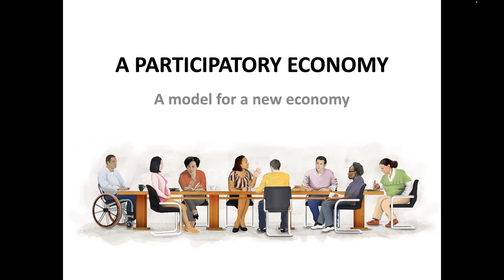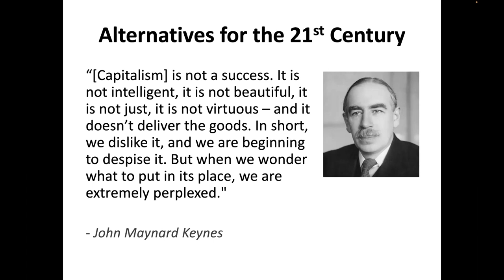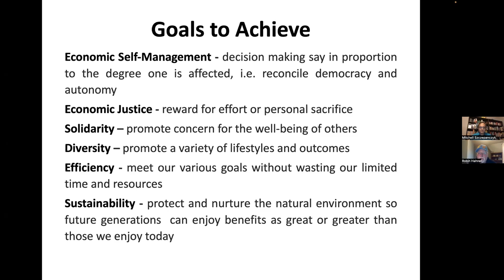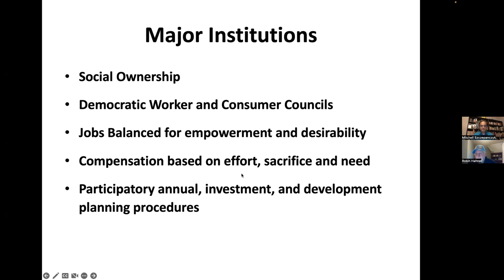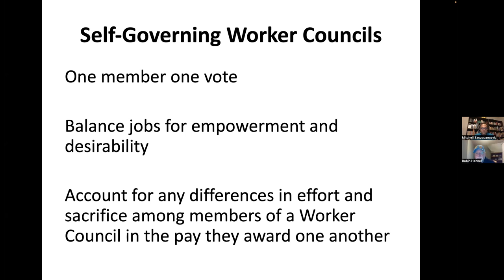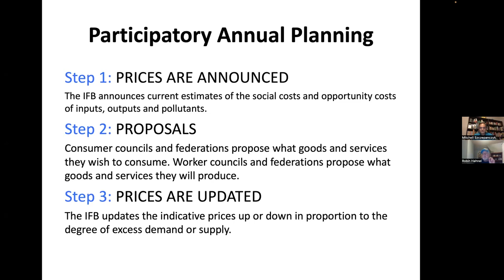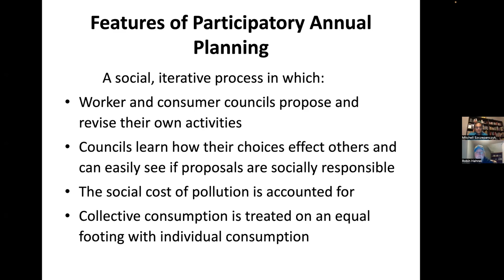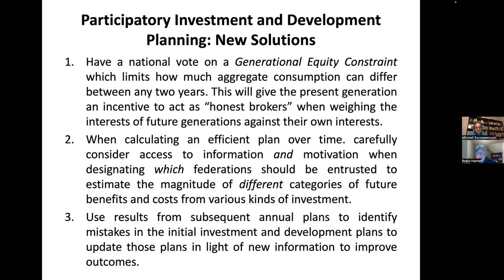Book Launch Webinar | A Participatory Economy | Robin Hahnel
In this recorded webinar, economist and political activist, professor Robin Hahnel gives a presentation of his new book _A Participatory Economy_ (2022), highlighting the latest features of his coherent vision for an alternative to capitalism, known as a Participatory Economy. The presentation is followed by questions and answers from a U.S and European audience.

The event took place on the 3rd November 2022 and was hosted by the Participatory Economy Project and AK Press.

Thomas Piketty describes A Participatory Economy as: “A key contribution to the on-going debate on democratic and participatory socialism. A must read!”

The book A Participatory Economy is available as paperback, ebook and audiobook

▬▬ Contents ▬▬▬▬▬▬▬▬
0:00 - Introduction

01:43 - Presentation starts
05:52 - Key goals of a desirable economy
16:03 - Major features of a participatory economy
25:28 - History & Origins of a Participatory Economy
32:03 - Worker Councils
33:24 - Neighbourhood Consumer Councils
36:06 - Federations of Councils
36:41 - Participatory Annual Planning
49:59 - Participatory Investment and Development Planning

Q&A USA
00:57:35 - Advice for setting up an eco retreat
01:01:24 - To what extent have you explored and consulted indigenous people?
01:06:55 - How would you suggest planning for farms?
01:10:51 - How does Participatory Planning take into account negative impacts to the environment?
01:18:53 - Is one worker one vote fair?
01:27:30 - What has Participatory Planning got to do with Participatory Budgeting?

Q&A Europe
01:31:56 - How is this book ‘A Participatory Economy’ connected to the book ‘Democratic Economic Planning’?
01:35:45 - How would the participatory process handle resources that are not scarce eg. carbon dioxide emissions?
01:42:00 - How does a Participatory Economy help us to have more free time and escape the rat race?
01:45:11 - What does this book do better or differently than earlier books?
01:49:25 - Can a Participatory Economy help us to live within our planetary boundaries?
01:53:30 - Could a Participatory Economy be done as a pilot on a small scale?
02:00:13  - How does the planning process ensure the care and investment for the needs of future generations?
02:03:13  - How is a Participatory Economy effected by education and vice versa?
02:10:25 - Can Participatory Budgeting be a seed where a Participatory Economy can be germinated?
02:17:13 - Do you know of any Co-ops or Co-op federations that would be open to participating in a Participatory Economy pilot project?
02:20:46 - Is there a role for entrepreneurship in a Participatory Economy?

02:28:04 - Outro

▬▬ PEP Talk ▬▬▬▬▬▬▬▬
PEP Talk: The Participatory Economy Podcast is a podcast where we discuss the democratic alternative to capitalism known as a Participatory Economy, featuring co-creator of the model and economist professor Robin Hahnel. He is joined by host of the show Mitchell Szczepanczyk and regular guest Antti Jauhiainen.

You can check out past episodes on our or find them via your preferred podcast provider (Spotify, Apple Podcasts, Amazon Music, and Google Podcasts).

▬▬ About PEP ▬▬▬▬▬▬▬▬
This video was by the Participatory Economy Project. Our mission is to build confidence in the viability of a radical new post-capitalist economic system, based on cooperation, sustainability and democratic participation, known as a Participatory Economy.